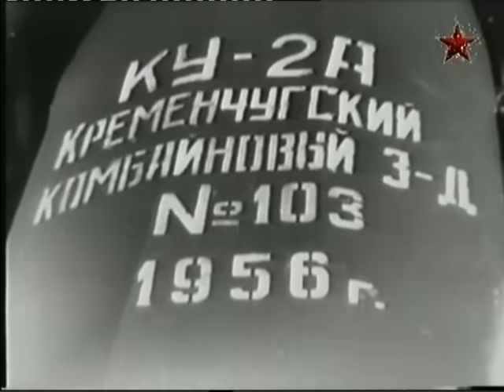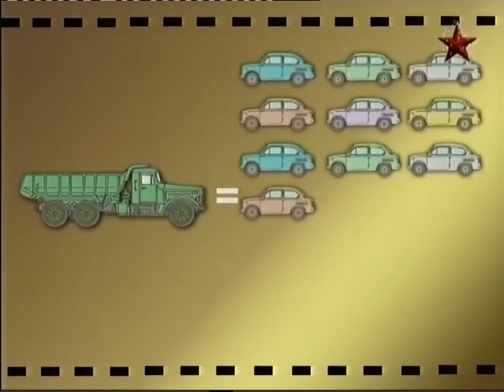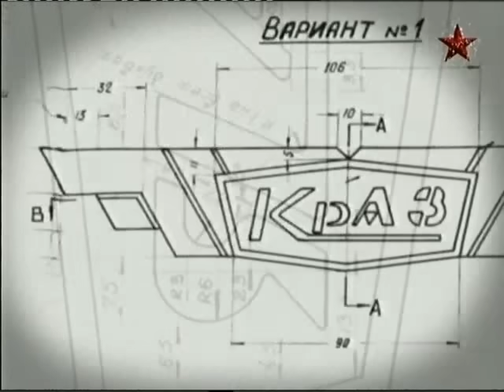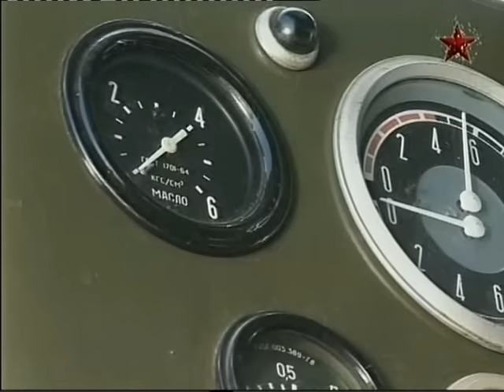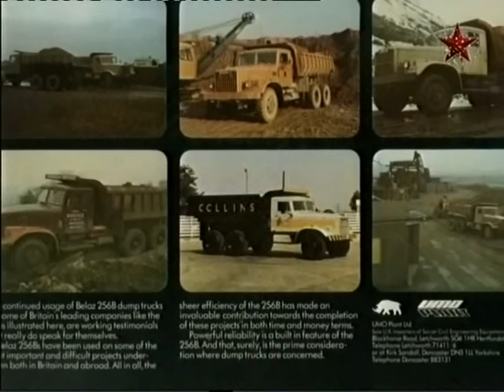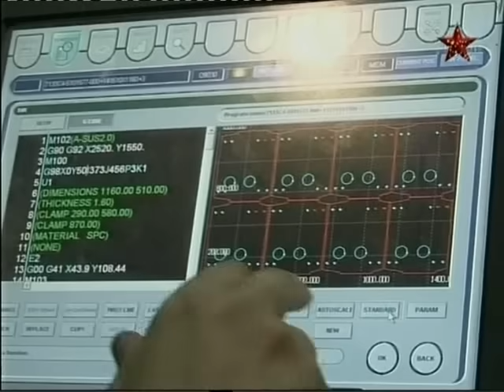Колёса страны советов. Были и небылицы. Фильм 4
Фильм 4 - Гренадеры битвы за коммунизм

02:00 ЗИС 585
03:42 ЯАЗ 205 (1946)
03:54 МАЗ
06:31 МоАЗ